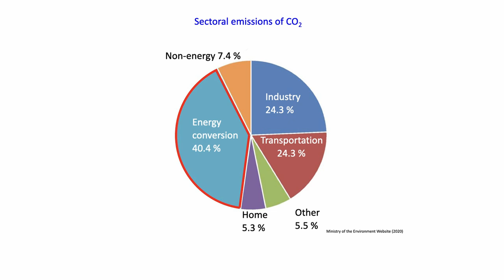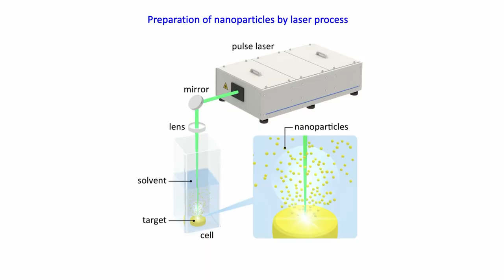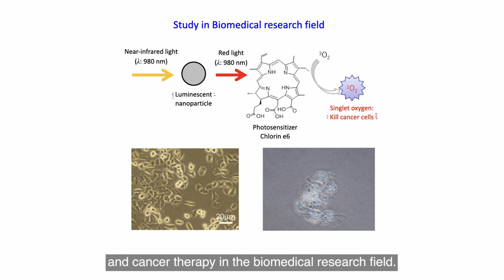Create novel materials by photonics. - Hiroyuki Wada Laboratory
Warning: This video contains flashing lights that may affect photosensitive viewers.

We are working on interdisciplinary fields in materials and photonics, such as laser process and application to utilize the optical properties.